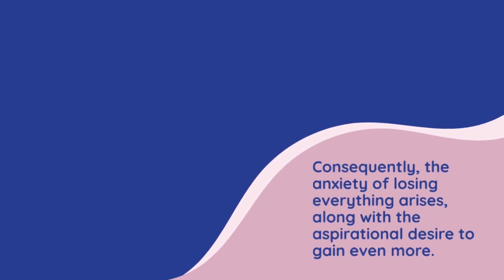Ownership and Identity (ENG)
Ownership and Identity: The pursuit of happiness through possessions and being rich.
1.If you need help finding an idea to start a YouTube channel…
2. Do you want someone to send you daily encouraging little messages to your email..
3. Are you writing a book and want someone to read it and give you their opinion?
4. Are you looking for someone who can transform your text or ideas into engaging and humorous poll questions and answers.
5. Are you in need of someone to test the user-friendliness and ease of navigation of your blog or webpage, and provide feedback on its readability and searchability?
6. Make you a book cover..